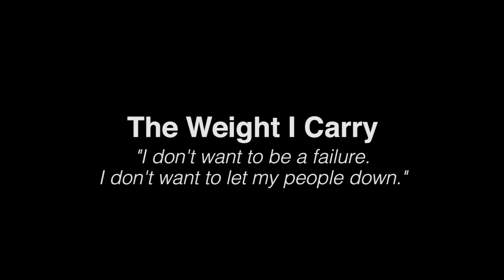The Weight I Carry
"I don't want to be a failure. I don't want to let my people down."
- a Welcome Project story -